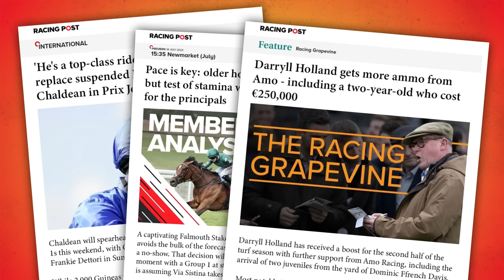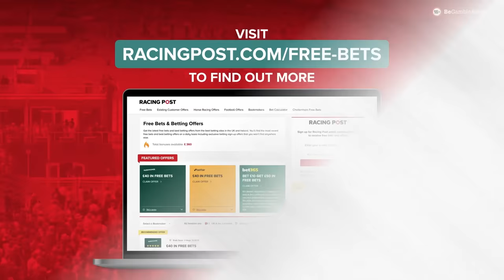Irish Champions Festival Preview | Racing Postcast | Horse Racing Tips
Sam Harl is joined by David Jennings and Graeme Rodway to preview the action from Leopardstown, Haydock and the Curragh this weekend.

The panel begin by focusing on day one of the Irish Champions Festival at Leopardstown. The Irish Champion Stakes looks a great race but both Graeme and DJ are taking on the top two in the market.

In the second part of the show, Graeme and DJ head to the Curragh on Sunday for day two of the Irish Champions Festival. The panel are excited to see the return of Kyprios, but can he carry on where he left off in 2022?

To end the show, the Postcast team give their best bets away from Ireland before sharing their NAPs for the weekend.

🗞️ Get all the best tips from UK, Ireland and more by checking out our horse racing tips

00:00 - Intro
02:51 - KPMG Champions Juvenile Stakes (Group 2)
06:25 - Coolmore America 'Justify' Matron Stakes (Group 1)
10:32 - Royal Bahrain Irish Champion Stakes (Group 1)
19:51 - Dullingham Park Stakes (Group 2)
23:22 - Paddy Power Stakes (Group 3)
27:45 - Betfair Sprint Cup Stakes (Group 1)
35:13 - Moyglare ''Jewels'' Blandford Stakes (Group 2)
39:45 - Al Basti Equiworld, Dubai Flying Five Stakes (Group 1)
44:57 - Moyglare Stud Stakes (Group 1)
48:18 - Goffs Vincent O'Brien National Stakes (Group 1)
57:20 - Comer Group International Irish St. Leger (Group 1)
01:03:07 - Any other bets?
01:06:38 - Weekend NAPs
01:09:53 - Outro

18+ Gamble Responsibly